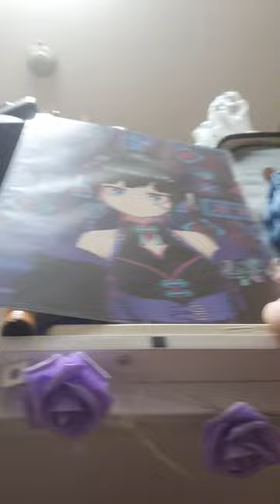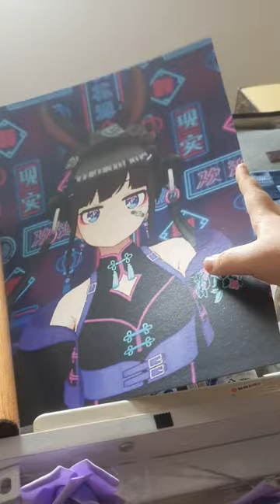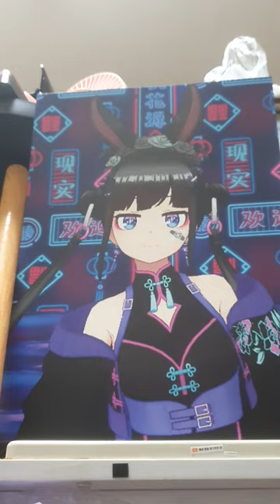마플샵에서 직접 만든 굿즈